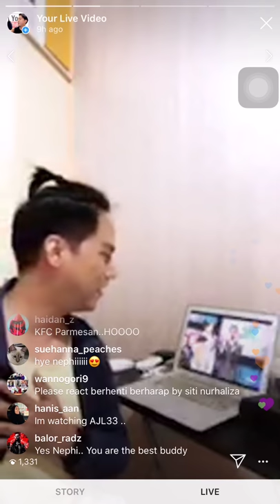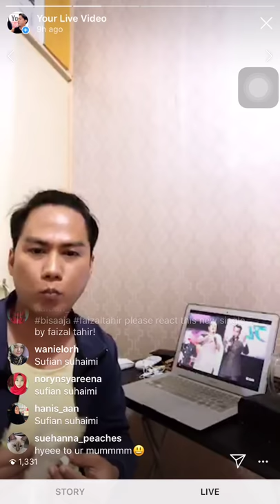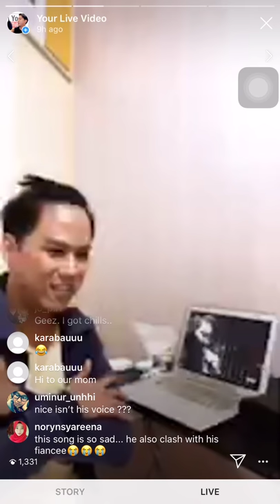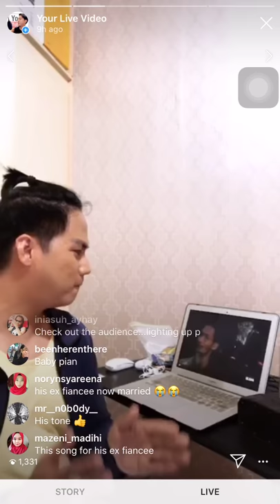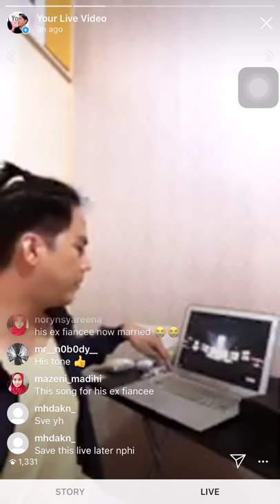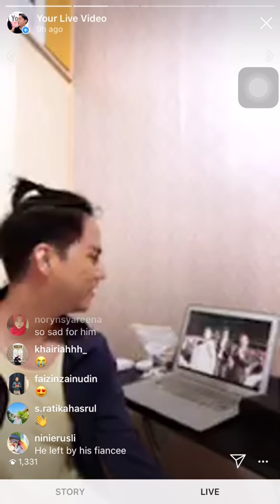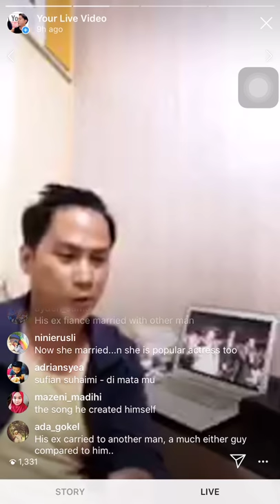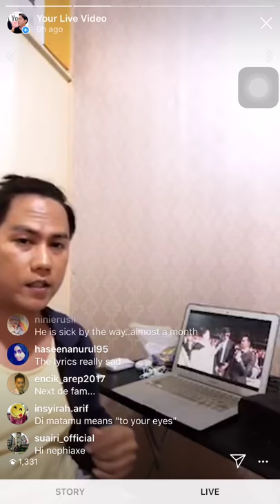[LIVE REACTION] Di Matamu - Sufian Suhaimi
This dude deserved to win Best Performance! So happy for him.

Smule: _nephiaxe_